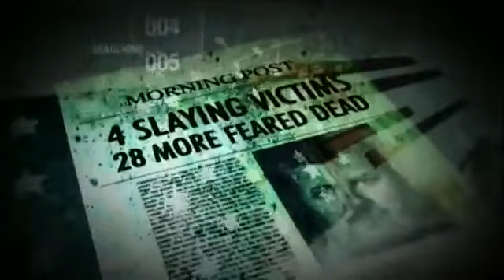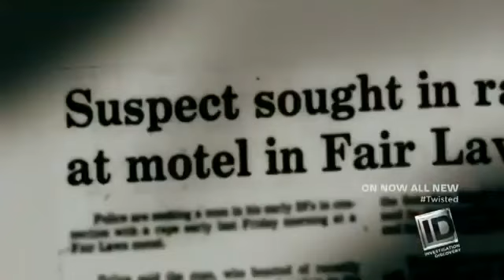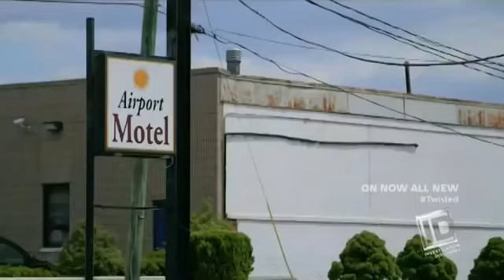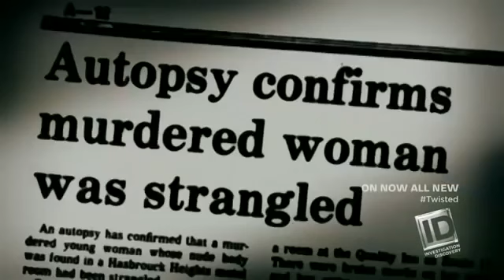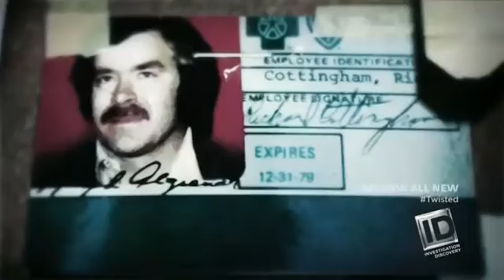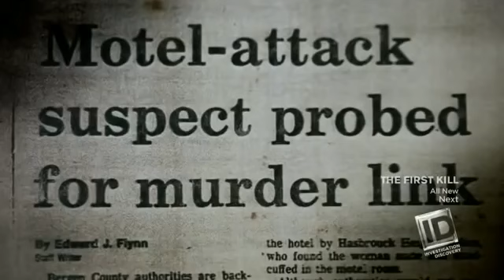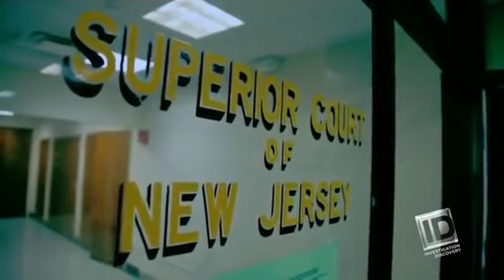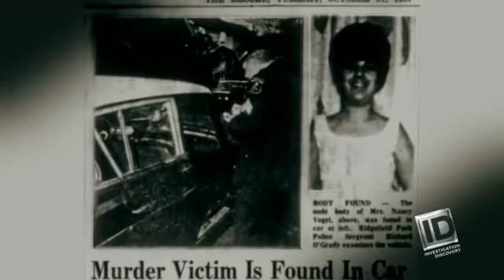Serial Killers- Richard Cottingham